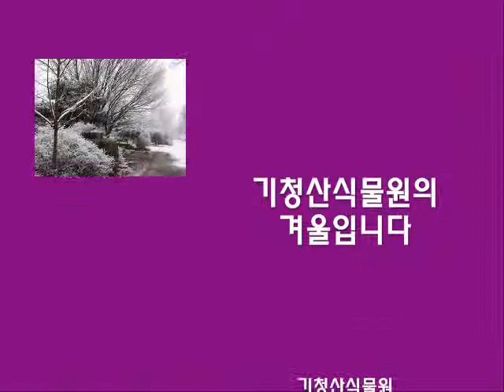기청산식물원의 사계 가을 2010 두번째 이야기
by 기청산식물원